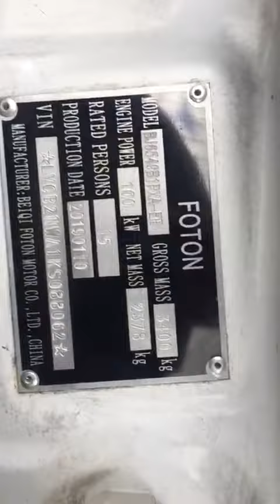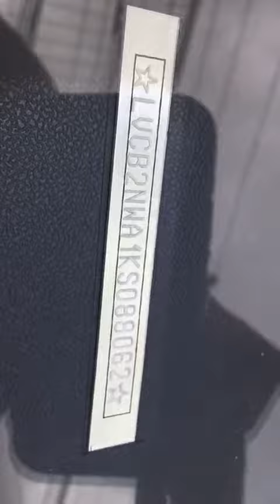Marcas Chinas suprimen la Identificación VIN ante un error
Las marcas chinas de automóviles,  tiene la peculiar costumbre de corregir sus errores en el grabado del código VIN, suprimiéndolo. Cuestión que complica a los peritos determinar si se tratase de una maniobra delictiva. Al no informar a los entes registración e identificación vehicular, como determinará la forma de esas correcciones.